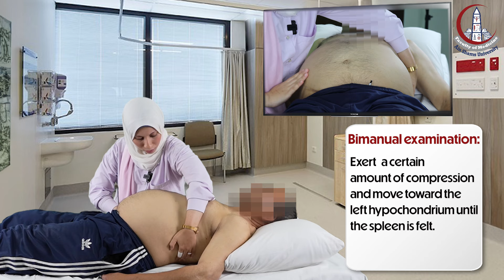Examination of Spleen & Percussion of Ascites